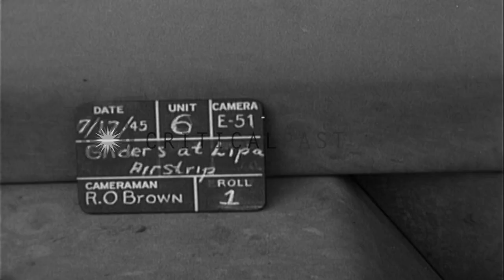C-46 aircraft tows gliders in Lipa, Philippines HD Stock Footage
C-46 aircraft tows gliders in Lipa, Philippines

Planes and gliders on the air field in Lipa, Philippines. Cable on glider as it starts for take off. Glider lands on a field. A C-46 aircraft flies low over the field, picks up a glider and tows it away. Location: Lipa Philippines. Date: July 19, 1945.

57,000+ broadcast-quality historic clips for immediate download.